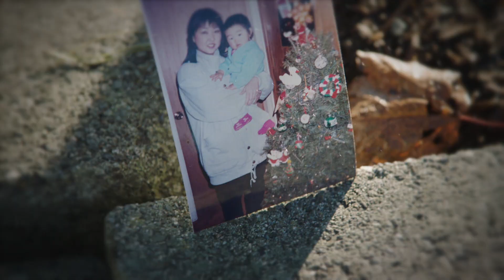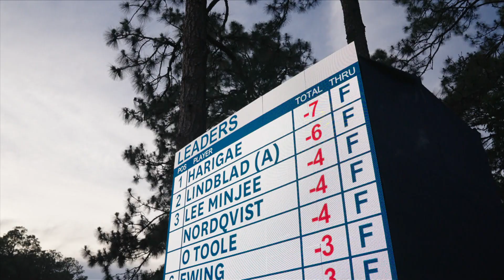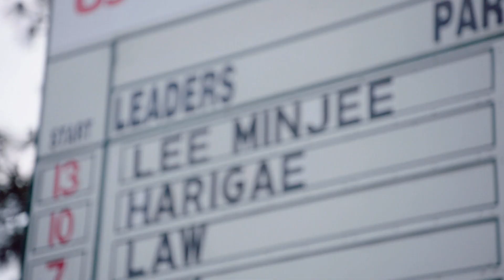Mina Harigae comes back from 'rock bottom' | Live From the U.S. Women's Open | Golf Channel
Mina Harigae missed seven straight cuts in 2019 and lost her Tour card, but a reset helped her come back to eventually play in the U.S. Women's Open near her hometown.